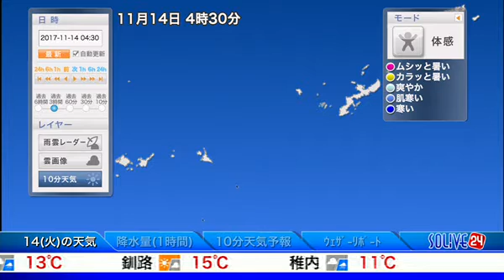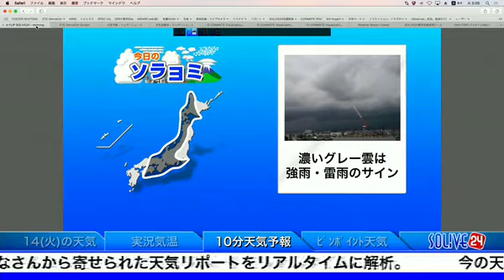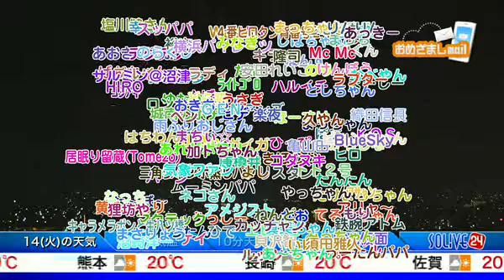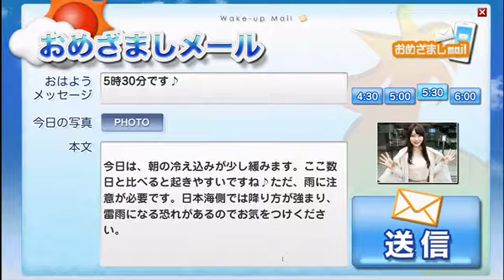SOLiVE24 (SOLiVE ミッドナイト) 2017-11-14 04:27:40〜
SOLiVE ミッドナイト【〜ようこそ参加する天気番組へ〜】
見ているだけじゃ物足りない、天気は参加して楽しくなるもの！TVじゃ見れない「新次元コミュニケーション」の３時間。自分の空を投稿するウェザーリポートで、その日の全国の天気を振り返り、チャットでは、夜な夜な天気話が盛り上がります。SOLiVE全番組の番組終了後キャスターインタビューや、予報センターのフィードバック、裏話も見せちゃいます。寝不足になるので、毎晩の参加はご注意ください。